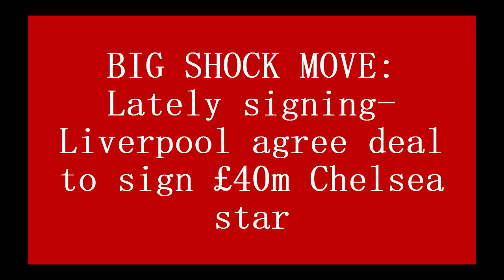💥BIG SHOCK MOVE❤: Lately signing - Liverpool agree deal to sign £40m Chelsea star